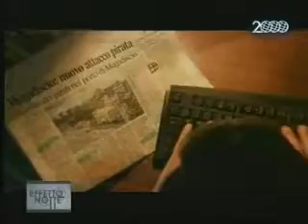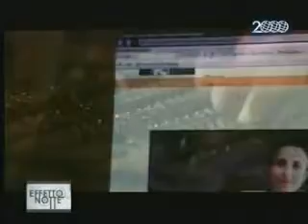Feisbum (1/2) (Corrado Fortuna, Dino Giarrusso,Laura Luchetti,Camilla Filippi)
E' composto di otto episodi diretti da 8 giovani registi il film che per primo porta sul grande schermo il mondo di Facebook, il social network che ha rivoluzionato in maniera trasversale le modalità di contatto degli utenti Internet. Feisbum racconta le loro vite, gli amori, le amicizie con l'ironia e il sarcasmo della commedia all'italiana. Effetto Notte ne parla in studio con i giovani registi Dino Giarrusso e Laura Luchetti con gli attori Corrado Fortuna e Camilla Filippi.